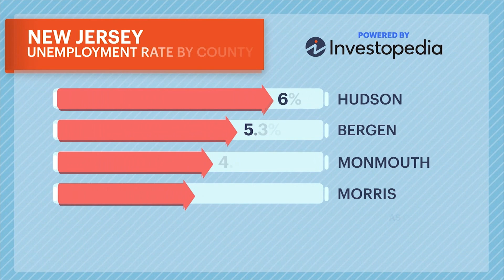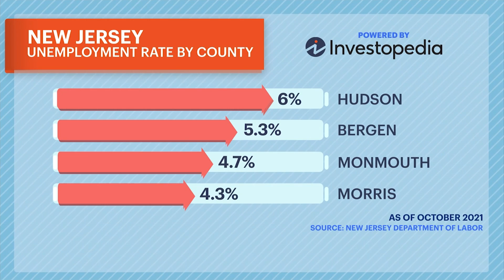Deep Dive: Unemployment numbers for the area. What is the impact it’s having?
There is currently a labor shortage and it is impacting a lot.